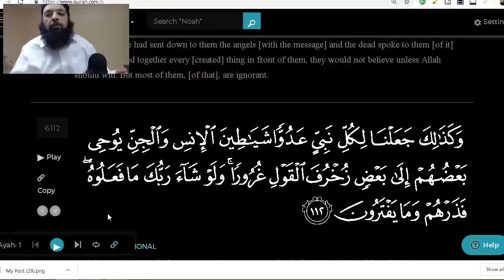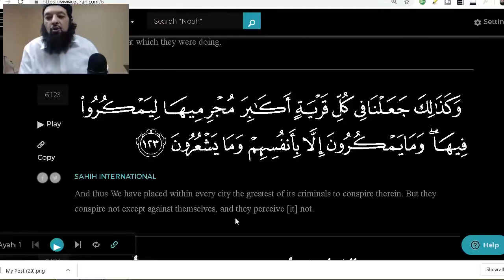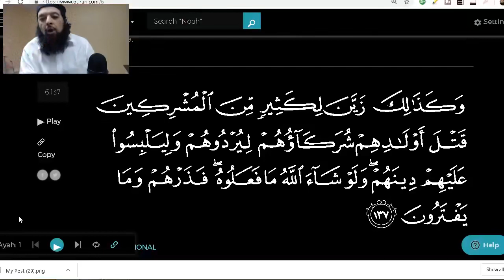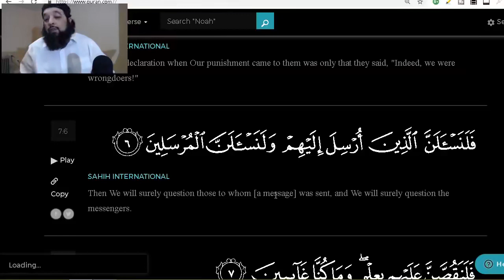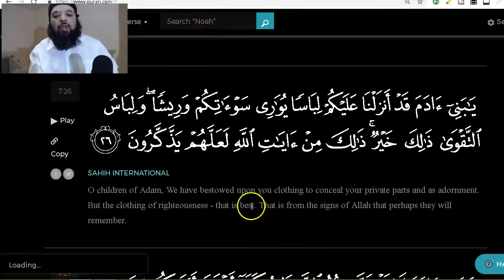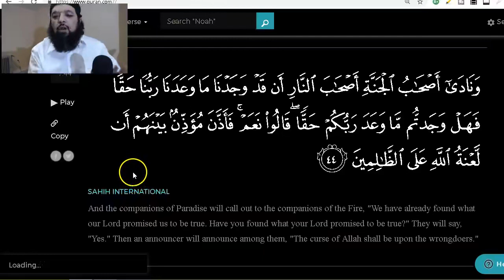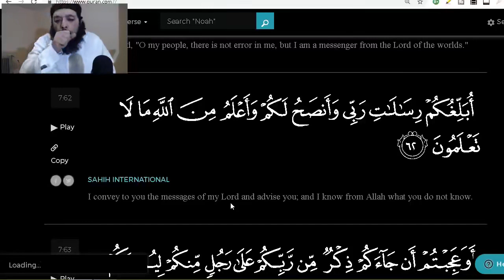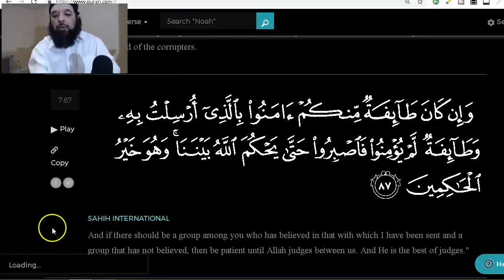Shiekh Omar Baloch - JUZZ (8) - SHORT & SWEET TAFSIR - SURAH AL ANAM 111 TO SURAH AL ARAF 87 2022